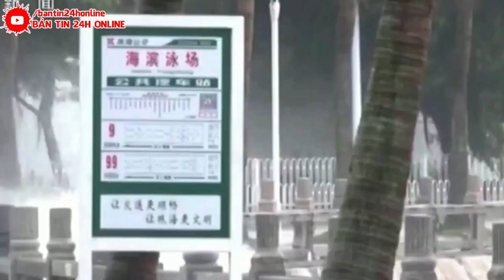TRUNG QUỐC NGAY BÂY GIỜ ! NỖI KINH HOÀNG ĐANG DIỄN RA | CẢ THẾ GIỚI CẦU NGUYỆN CHO TQ